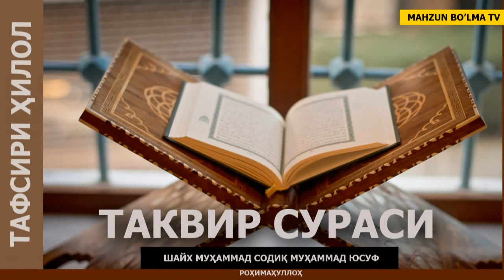ТАКВИР СУРАСИ (ТАФСИРИ ҲИЛОЛ) - ШАЙХ МУҲАММАД СОДИҚ МУҲАММАД ЮСУФ роҳимаҳуллоҳ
Манба: Islom.uz
Тафсири Ҳилол
Таквир сураси
Муаллиф: Шайх Муҳаммад Содиқ Муҳаммад Юсуф роҳимаҳуллоҳ